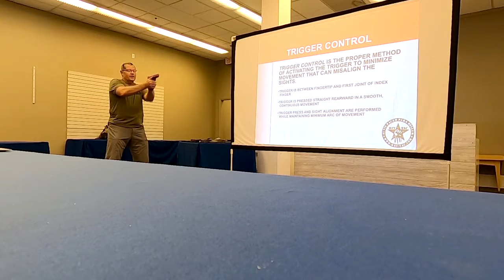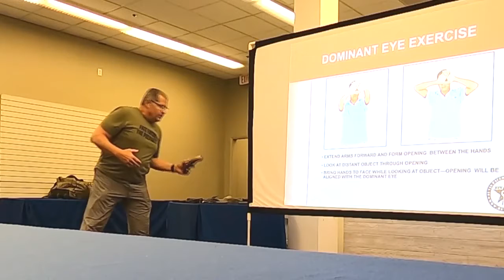Concealed Carry: Katie and Diana take a class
Siouxland News Anchors Katie Copple and Diana Castillo take part in a concealed carry class.